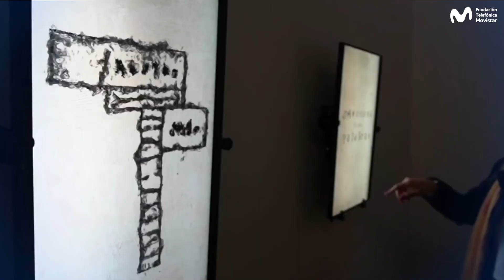Accion Social en una Era de Cambios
¡Es increíble cuántas cosas hemos logrado juntos! 15 años consolidado alianzas estratégicas que nos han ayudado a construir historias, conectando a todo un país. Conoce cómo el sector público y privado se unen para trabajar y crear acción social, en esta era de cambios.